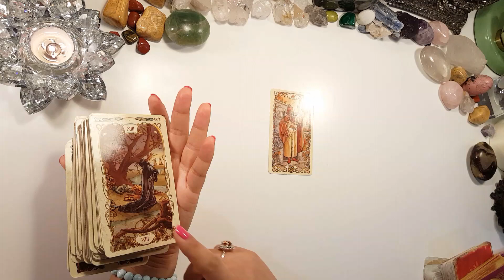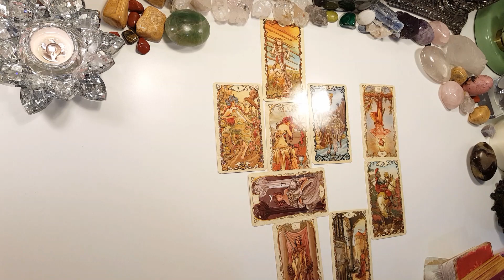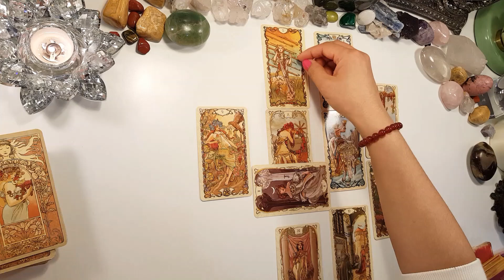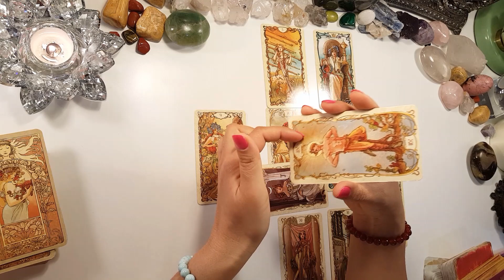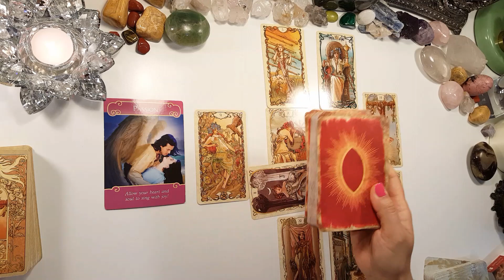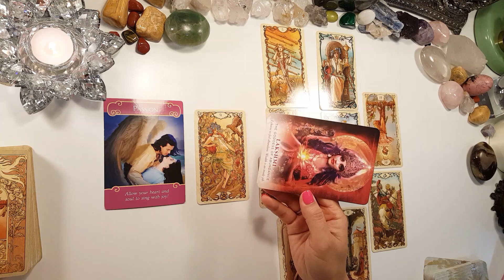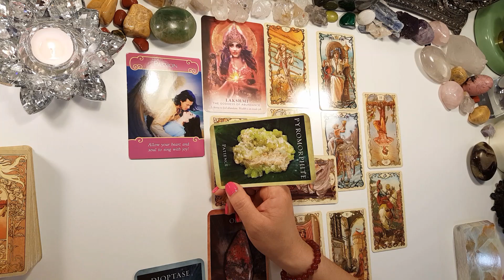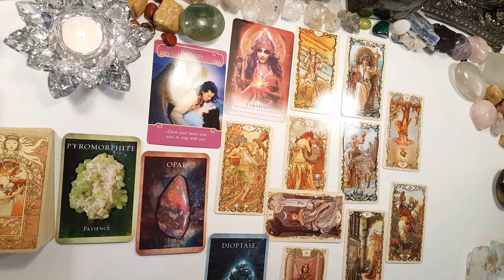🔮☃️💥SAGITTARIUS💥🔥💰💲WHEEL OF FORTUNE!!!💲💰🔥💫❄☃️MONTHLY DECEMBER TAROT READING, 💫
🔥Hi Sag! This is a huge month for you!💰💲🔥 Jupiter is working in your favor😇 and it is time for big changes for the better. 🍾With the wheel of fortune and pentacles💰 pentacles💰 pentacles💰...you are the king/queen of the world this month!!!👸/🤴 If you feel the need for some extra energy..try working with the crystals💎 opal, dioptase💎 and pyromorphite💎 this month. You are going to need to work on your patience 😌 and while you are counting those coins...try to have FUN in the process.💃🎶🕺*

WJT